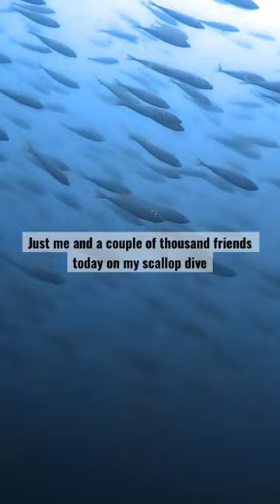Nice shoal of Horse Mackerel today whilst scallop diving.